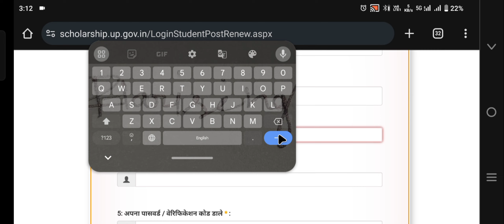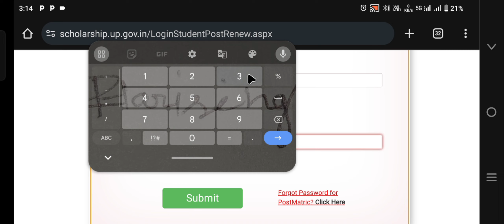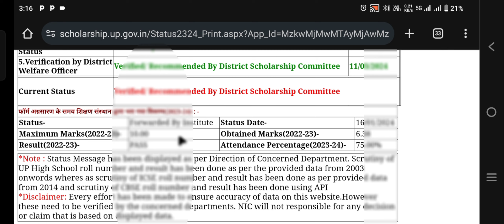Up scholarship new update form aa gya sabhee ka bajifa dekh lo ?? with proof ke sath up government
Up scholarship new update form aa gya sabhee ka bajifa dekh lo ?? with proof ke sath up government upscholarship upgovernment #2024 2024newvideo Sarkaribajifa#u
Yogi ji ka bad  schorlship bajat